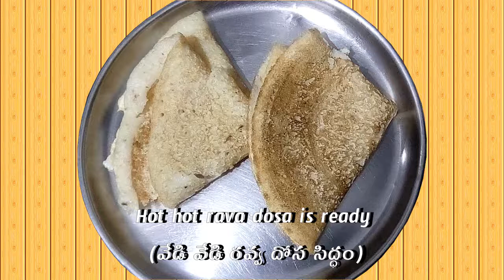How to make Ravadosa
How to make Ravadosa | Ravadosa cheyu vidhanamu | Easy Breakfast | Simple Breakfast

Hi! I'm Padmaja Kondapaneni On my channel, you will find Tasty Recipes. I love cooking and sharing my experiences with you.

Rava Dosa (రవ్వ దోస)

Required Ingredients (కావలసిన పదార్థాలు)
1. Upma Ravva (ఉప్మా రవ్వ)
2. Urad Dall (మినపప్పు)
3. Salt to taste (సరిపడా ఉప్పు)
4. Add Cumin Seeds (జీలకర్ర)

For more
keep watching watching PJ Telugu Kitchen.